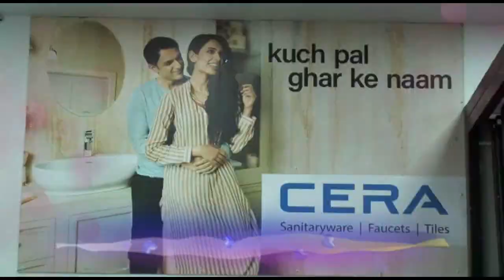বিজেপি সমর্থনকারীদের নামখানা নারায়নপুর ইলেকট্রিক অফিসে ডেপুটেশন ।। সুন্দরবন গ্রীন নিউজ ।।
দক্ষিণ 24 পরগনা জেলার অন্তর্গত নামখানা ব্লকের নারায়নপুর ইলেকট্রিক অফিসে কিছু দাবি নিয়ে ডেপুটেশন জমা দেয় নামখানা বিজেপি সমর্থনকারীরা । নামখানা ব্লক বিজেপি সমর্থনকারীদের এই ডেপুটেশনের মূলত দাবিগুলো হলো করোনা এবং আমফানে আবহে গোটা পশ্চিমবঙ্গে ওয়েস্ট বেঙ্গল স্টেট ইলেকট্রিসিটি ডিস্ট্রিবিউশন কোম্পানি লিমিটেড এর পক্ষ থেকে অপর্যাপ্ত বিদ্যুৎ বিল আসার প্রতিবাদে এবং আম্বানির এত পরেও এখনো বহু জায়গায় বিদ্যুৎ পরিষেবা না পৌঁছানোর প্রতিবাদে তাদের এই ডেপুটেশন । বিজেপির সমর্থনকারীদের নামখানা নারায়নপুর ইলেকট্রিক অফিসে ডেপুটেশন দেওয়ার কিছু মুহূর্ত দেখে নেবো সুন্দরবন গ্রীন নিউজের পর্দায় ।